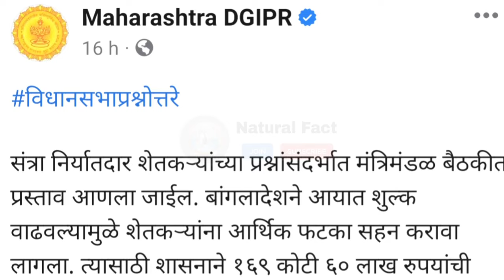आता Bank खात्यात येणार रक्कम 🤑| agriculture | pik vima update | insurance company |farm tech support